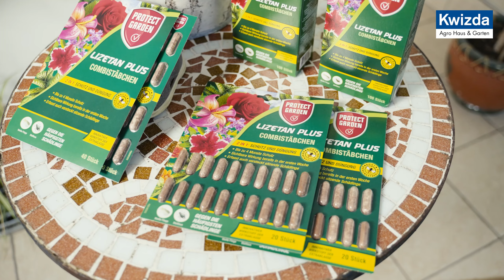Lizetan Plus Combistäbchen: Schutz und Dünger für Ihre Zierpflanzen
Entdecken Sie die innovative 2-in-1 Lösung von Kwizda Agro: Die Lizetan Plus Combistäbchen bieten nicht nur langanhaltenden Schutz gegen saugende Schädlinge wie Blattläuse und Weiße Fliegen, sondern versorgen Ihre Pflanzen gleichzeitig mit essentiellen Nährstoffen. Erleben Sie die schnelle Wirkung schon innerhalb der ersten Woche.

Produkteigenschaften:

- Bis zu 4 Monate Schutz vor Schädlingen
- Schnelle und sichtbare Wirkung
- Bekämpft auch versteckt sitzende Schädlinge
- Fördert das gesunde Wachstum und erhöht die Blütenzahl

Anwendungshinweise: Einfach das Stäbchen direkt in den Wurzelballen der Pflanze stecken und gut wässern. Die Dosierung richtet sich nach dem Topfdurchmesser:

Bis zu 12 cm: 1 Stäbchen
13-15 cm: 2 Stäbchen
16-18 cm: 4 Stäbchen
19-20 cm: 6 Stäbchen
21-23 cm: 8 Stäbchen

Lizetan Plus Combistäbchen sind in verschiedenen Packungsgrößen erhältlich.

Sicherheitshinweise: Pflanzenschutzmittel vorsichtig verwenden. Vor Verwendung stets Etikett und Produktinformation lesen. Warnhinweise und Symbole beachten.